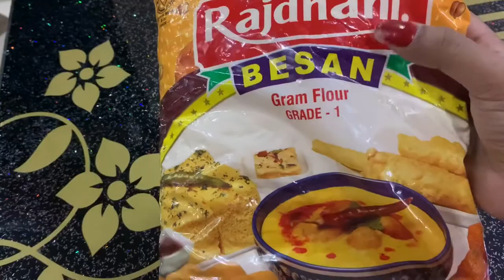How to make kadhi pakora | vlog | happineszoflife